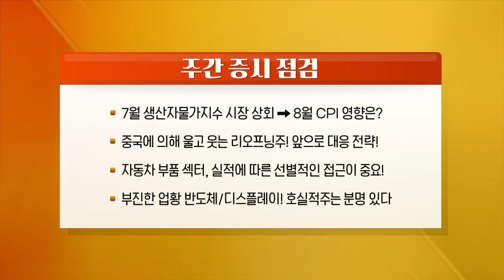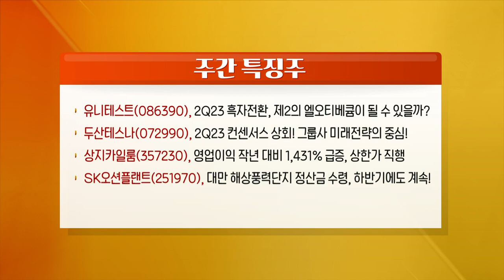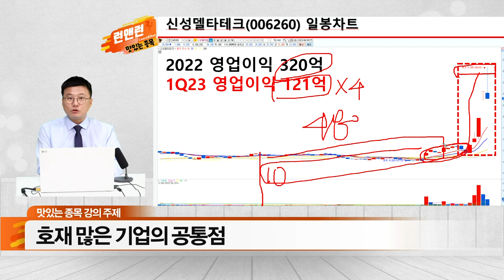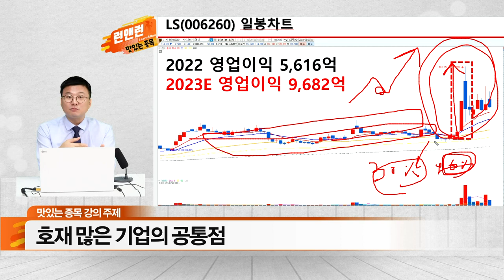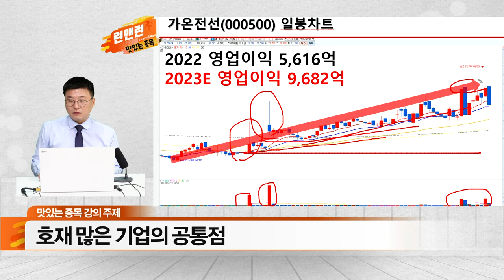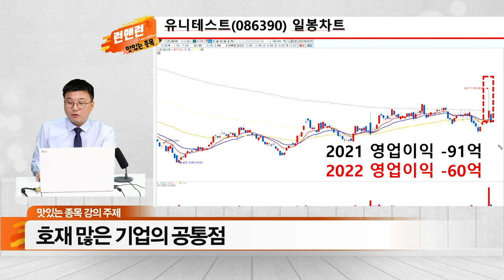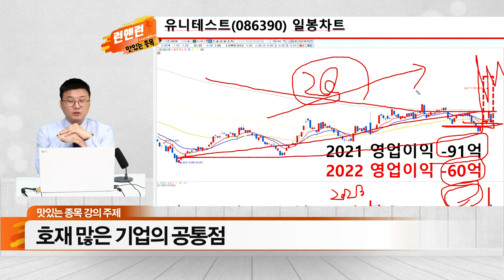유니테스트, 두산테스나, 상지카일룸, SK오션플랜트, 본느_런앤런 시즌2 50회 (20230819)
- 7월 생산자물가지수 시장 상회 → 8월 CPI 영향은?
- 중국에 의해 울고 웃는 리오프닝주! 앞으로 대응 전략!
- 자동차 부품 섹터, 실적에 따른 선별적인 접근이 중요!
- 부진한 업황 반도체/디스플레이! 호실적주는 분명 있다

유니테스트(086390), 2Q23 흑자전환, 제2의 엘오티베큠이 될수 있을까?
두산테스나(072990), 2Q23 컨센서스 상회! 그룹사 미래전략의 중심!
상지카일룸(357230), 영업이익 작년 대비 1,431% 급증, 상한가 직행
SK오션플랜트(251970), 대만 해상풍력단지 정산금 수령, 하반기에도 계속!
본느(033290), 지난해 실적 초과 달성! 흑자기조 이어가며 주가 강세!

- 中) 8월 대출우대금리 발표(한국시간 8/21)
- 美) 엔비디아 2Q 실적(한국시간 8/24 06:00)
- 美) 잭슨홀 미팅(현지시간 8/24~26)
- 韓) 금융통화위원회 (8/24)